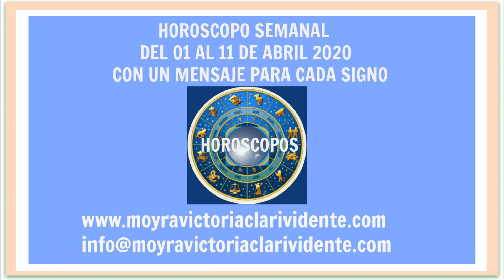HOROSCOPO SEMANAL DEL 01 AL 11 DE ABRIL 2020- CON MENSAJES PARA CADA SIGNO- Por Moyra Victoria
HOROSCOPO SEMANAL DEL 01 AL 11 DE ABRIL 2020- CON MENSAJES PARA CADA SIGNO- Por Moyra Victoria, ed el video que les traigo. Feliz principio de semana para todos. y muchas bendiciones.

Visite nuestra pagina Web para mas informacion.
llamar en horas de atención de 9am a 7pm hora de Miami.

Consultas espirituales Lectura de Tarot y Predicciones personalizadas, debe de tener una cita. Rituales, Amuletos, resguardos, talismanes para atraer suerte y para protección. Amuletos preparados para los juegos de azar, Fragancias y aceites preparados personalizados, Sortilegios para atraer el dinero, buena suerte. Consulte cualquier  problema que le preocupa y obtendra una respuesta inmediata.

NOTA IMPORTANTE. No se recomienda utilizar este video ni este canal para perjudicar a ninguna persona o utilizar estas herramientas u informaciones para fines dañinos.
Estos videos son propiedad de Moyra Victoria Clarividente y no se permite usar copias para otros canales ni hacer publicidad en este canal para otros canales haciendo propaganda y buscando fines de lucro. Cualquier persona que deje enlaces de sus canales aqui en este canal...serán reportados a YouTube de inmediato.